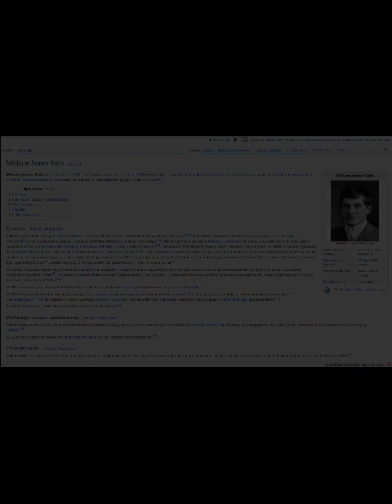Vlog terapeutyczny #21 - Jak (nie) robić geniusza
Rzeczony geniusz: William James Sidis